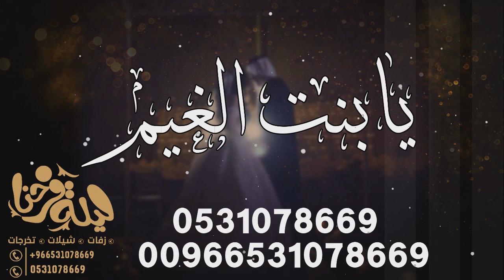زفه يابنت الغيم 2022 II اصاله نصري وفهد الكبيسي بدون اسماء وبدون حقوق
زفات ليله فرحنا
للطلب والاستفــــسار📞 :-
واتساب 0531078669  :📲 ومن خارج المملكه 📲 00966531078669
لسماع احدث الزفات وكل جديد وحصري التواصل مع الاستوديوWhatsApp
🎵 زفات بالاسماء
🎵زفات بدون موسيقى
🎵شريط زفات
🎵زفات تخرج
🎵 شيلات لجميع المناسبات
راشد الماجد  - بدر الكون (بدون موسيقى) _ بدون اسماء | حصرياً 2022
ماجد المهندس - لبستها الخاتم , زفة عقد قران | زفات 2021 | (حصرياً) بدون اسماء
Rashed Al Majed _ صرتي نصيبي _ راشد الماجد زفة 2021 | حصريا
راشد الماجد - ضي القمر (اختي) | زفات 2022 _حصري
راشد الماجد  - بدر الكون (زفة عقد قران) | بدون موسيقى وبدون اسماء
راشد الماجد  - بدر الكون , زفة عقد قران| زفات بدون موسيقى | (دفوف) _ بدون اسماء
اغاني عقد قران 2021 عقد المحبه | افخم زفة ملكه 2021 | مجانيه بدون اسماء وبدون حقوق
راشد الماجد - أختي | (يا احلى حكي) | 2021
زفات 2022
زفة راشد الماجد - بدر الكون
زفات 2021
زفات ٢٠٢١
زفات٢٠٢١
زفات2021
زفات
زفه
زفة
زفة عروس
زفة ٢٠٢١
زفة 2021
زفة عروس 2021
زفات كبار الفنانين
ماجد المهندس
حسين الجسمي
راشد الماجد
محمد عبده
عبدالمجيد عبدالله
وليد الشامي
يارا
عيد ميلاد
اغاني اعياد ميلاد
زفات ماجد المهندس
زفات حسين الجسمي
زفات راشد الماجد
زفات محمد عبده
زفات عبدالمجيد عبدالله
زفات وليد الشامي
زفات يارا
زفة ماجد المهندس 2021
زفة حسين الجسمي 2021
زفة راشد الماجد 2021
زفة محمد عبده 2021
زفة عبدالمجيد عبدالله 2021
زفة وليد الشامي 2021
حسين الجسمي ٢٠٢١
راشد الماجد ٢٠٢١
ماجد المهندس ٢٠٢١
محمد عبده ٢٠٢١
زفات بدون موسيقى وبدون حقوق
زفات 2021 بدون موسيقى
زفات حسين الجسمي مجانيه بدون حقوق
زفات محمد عبده بدون حقوق
زفات ماجد المهندس بدون حقوق
زفات راشد الماجد مجانيه بدون حقوق
زفات بدون موسيقى مجانيه وبدون حقوق
زفات بدون موسيقى
زفات بدون موسيقى 2021 بدون حقوق
زفات بدون موسيقى 2021
زفة بدون موسيقى بدون حقوق
زفة بدون موسيقى مجانية
زفه بدون موسيقى وبدون حقوق
زفات 2021 بدون موسيقى وبدون حقوق
زفة عروس ٢٠٢١ بدون موسيقى
زفات اسلاميه
اغاني زفات اسلاميه
دفوف
دف
بدون موسيقى
جديد ٢٠٢١
اجمل زفه
افخم زفة عروس
أروع زفات
زفه جديده
جديد زفات 2021
سمو عليها
زفة سمو عليها
لا اله الا الله
زفات
زفتي كامله
اغاني
زفة جبين النور
زفة انت نصيبي
طلت شمسها محمد عبده
اغاني زفات
اغاني زفات جديده 2021
اغاني زفه
اغاني عروس
اغاني زفة
زفة ادخلي عمري
اجمل زفة عروس 2021
بدون اسماء وبدون حقوق مجانيه
زفة تفاصيل الحلا
زفة اجمل امنياتي
زفات شيمي
زفة شيمي
زفات بصوت شيمي
شيمي زفه
بدون حقوق
زفات بالاسماء
اغاني زفات
زفة طله
زفة كوشه
اغاني زفات كوشه
زفه دخلة عروس
خطوة مسار دخوليه
زفات لدخلة العروس
طلة عروس
طلت العروس
زفة عروس بدون اسماء
زفة عروس ٢٠٢١
افخم زفات ٢٠٢١
راشد الماجد عيد ميلاد
زفات عروس
زفات بدون موسيقى
زفات شيمي
زفات بدون حقوق
اجمل زفة كوشه بدون موسيقى
اجمل زفة كوشه
افخم زفات عروس
افخم زفة عروس
زفات عرايس
زفات 2021  تخرج
اغاني تخرج
زفة تخرج
موسيقى
معزوفات
زفات للعريس
دخلة عريس
زفة عريس
زفة معرس
زفة عقد قران
زفة ملكه
زفات ٢٠٢١ ملكه
زفه كلاسيكيه
زفات كلاسيكيه ٢٠٢١
استوديو زفات كوين
زفات بالاسماء
زفات باسم نوره
زفات باسم محمد
زفات باسم فاطمه
زفات باسم شيخه
زفات باسم اروى
زفات بدون ايقاع
زفات باسم مشاعل
زفات باسم ساره
زفات باسم شما
زفات باسم ميثاء
زفة عريس باسم عبدالرحمن
زفة عروس  باسم مها
زفة عروس باسم نوره
استوديو زفات ليالي فرحتي
زفات للكوشه
زفات عربيه
اغاني تخرج 2021
اغاني تخرج بدون اسماء
اغاني ترحيب
اغاني تخرج 2021 بدون حقوق
اغنية تخرج 2021
اغاني زفات 2021 ملكه
زفات ملكيه
زفات حصريه
زفات مجانيه
زفات معرس
زفات للعريس
زفات لا اله الا الله
زفات الملكه
زفات لام العريس
زفات للعروس
زفات للام
زفات لام العروس
زفات محمد عبده
زفات شيمي
اغاني بدون موسيقى وبدون حقوق
عقد المحبه
اغاني ملكه
اغاني عيد ميلاد
عروستنا احلى من القمر بشوي
زفه بدون موسيقى كامله وبدون حقوق
بسم الله الرحمن سمو عليها
زفات 2020
افخم زفة عريس
زفات 2021 من اخت العريس
زفة  لبى طلته
زفة محمد عبده ادعو الرحمن وسمو عليها
افخم زفة عروس ملكيه
زفة وهج الغلا
افخم زفة عروس 2021
زفة الغنج عنوانها
من مثلها بدون موسيقى
زفة ياجمالك
طلت نجمة سهيل - راشد الفارس
زفات 2021 مشية عروس
زفة تحت السماء بدون موسيقى بصوت شيمي
زفة مهرها قلب عاشق
اغاني زفات عقد قران 2021
زفة ملكه ليلة فرح
زفة ملكه 2021 بدون اسماء
Majid Al Mohandis
زفة إدخلي عمري
زفة جبين النور - ماجد المهندس
زفات بدون اسماء وبدون حقوق مجانيه
زفة الغرام العذب
زفة كحل العيون
اجمل زفة عروس جديد 2021
زفة خطوة خجل 2021
زفة الحب جمع بينهم
مقدمة دخلة عروس ملكيه
زفه مسار بدون موسيقى وبدون اسم
زفة تمشي بهدا بدون حقوق
 زفة ابتسم حظي - عبدالمجيد عبدالله
زفة طرحة الغيم - راشد الماجد
زفة احساس المساء
افخم زفة مسار
رقه حضورك راشد الماجد بدون حقوق
زفة اقبلت مثل البدر
تفاصيل الحلى
زفة اشرقي
جديد الفنانه يارا
اغاني عقد قران 2021 عقد المحبه
افخم زفة ملكه 2021
مجانيه بدون اسماء وبدون حقوق